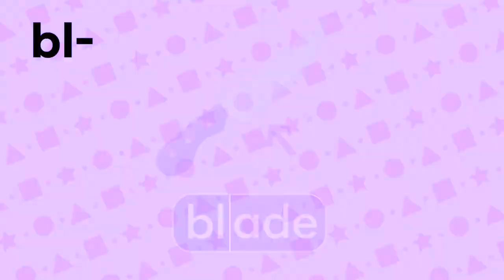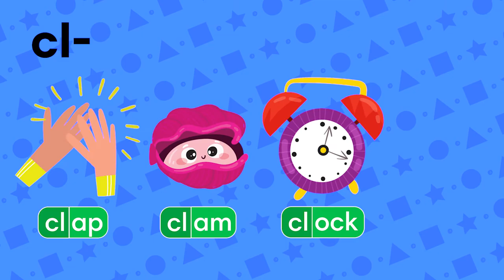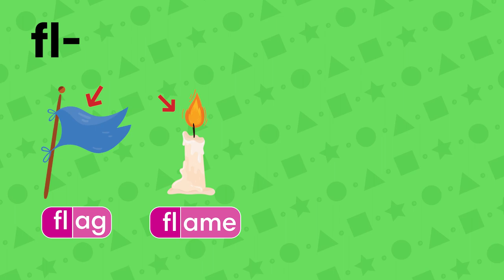Unit 1 bl- cl- fl- | Words [Sounds Great 2nd 3/4 | Phonics Sense 4]